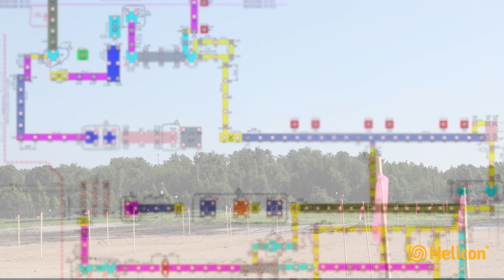Vibro Stone Column Installation: Blue Heron Health and Rehabilitation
Helicon Project: Vibro Replacement Stone Columns at Blue Heron Health and Rehabilitation, Wesley Chapel, FL
Client: The Douglas Company
Engineer: Mortensen Engineering, Inc.
Market: Institutional

Project Details:
12 production days
Installation of 394 vibro replacement stone columns, 5,300 linear feet

Technical Details:
The vibro process strengthens soils to allow a variety of structures to be supported on shallow spread footings.

Advantages of Vibro Systems:
Substantial Cost Savings
Fast Installationaggregate piers
Decreases the Risks of Future Soil Issues

The Project: Blue Heron Health & Rehab (The Douglas Company)

The project is a new Health & Rehabilitation facility in the Seven Oaks Community, located in Wesley
Chapel, Pasco County. The structure is approximately 57,600 square‐foot building with associated
roadway, pavement & parking areas. Due to the presence of loose to medium‐dense fine sands to
slightly clayey fine sands in the upper 25 feet, the Geotechnical Engineer of Record recommended a
ground improvement program for Vibro‐Replacement Stone Columns (VSC). In addition, because of the presence of overburden soil erosion/raveling evidence related to possible “sinkhole conditions”, the Geotechnical EOR recommended a Compaction Grouting (CG) program to mitigate the concerns.

Challenges:
The challenges encountered during VSC installation were minimal:
 Limited movement around the site, due to ongoing site conditions
 Weather conditions were unfavorable and slowed production

The Solution:
Helicon followed the Compaction Grout (CG) parameters, provided by the Geotechnical Engineer of
Record, during the installation. Our crew installed (21) grout injection points to approximately 30‐50
feet.  Helicon also worked alongside the general contractor & the geotechnical/structural design teams, to develop a cost‐conscious Vibro‐Replacement design submittal. The VSC Program was designed to meet the design load criteria of 6,000 psf allowable. Helicon’s VSC crew worked approx. 10‐hour shifts for up to six days a week, in order to meet the client’s critical path schedule. Efficient planning & coordination was key to overcoming the challenges & limitations. (394) Vibro‐Replacement Stone Columns (VSC) were installed from site grade to depths ranging from 10‐ft to 25‐ft. Helicon collaborated with the Geotechnical Engineer of Record throughout the work and confirm all recommended criteria were followed. The CG & VSC work was successfully completed in just (12) days and finished on‐time and within budget.

or call 844-HELICON.

vibro stone column
vibro compaction
vibro replacement
vibro aggregate piers
aggregate piers
vibro stone columns